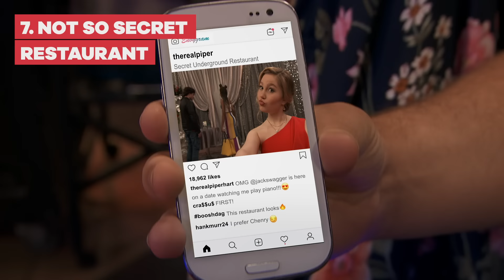7 Times Jasper RUINED Everything! | Henry Danger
Jasper is a goofy and fun loving kid but sometimes his personality gets him into some trouble, he ruins things. Here are 7 times that Jasper ruined everything, like shutting down the Man cave or ruining a fight against some villains!